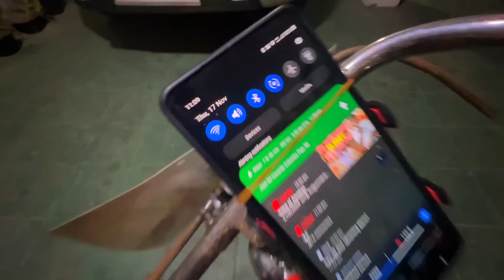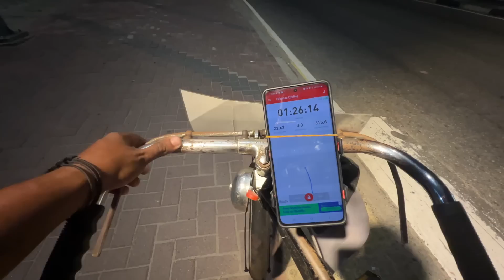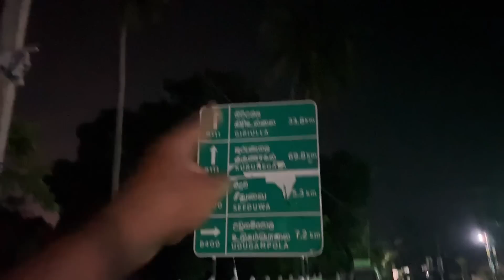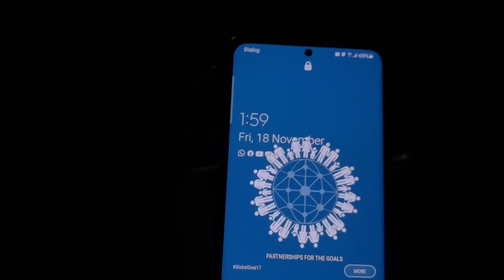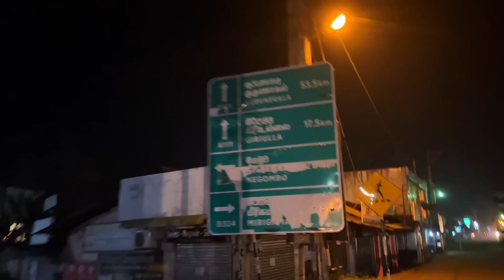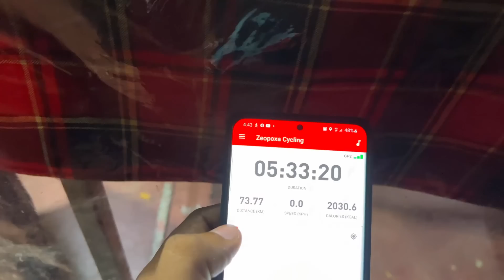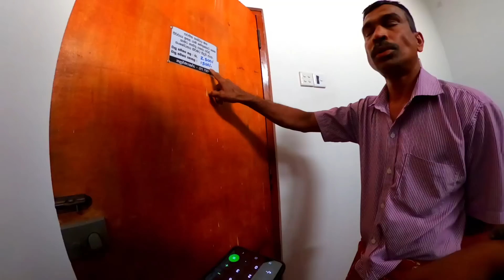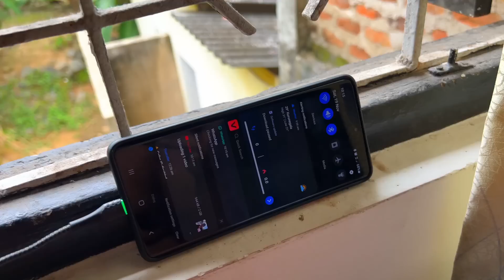பேராசையால் நான் எடுத்த விபரீத முடிவு 😭 / Don't Try This tamilbros